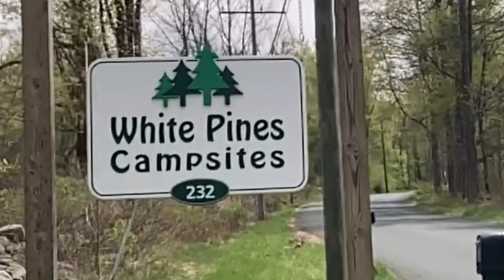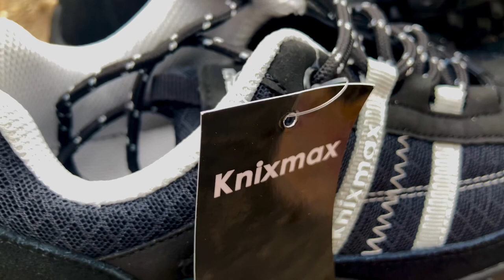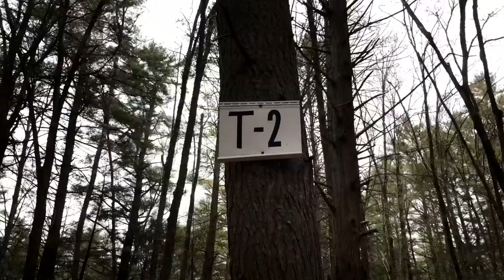White Pines Campsites/ Dee and Lee are back with Season 3/ site by site tour/ Amazing tent sites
Dee and Lee are back with the start of season 3. They start the season at a cool little campground located in the northwest portion of Connecticut called White Pines Campsites. They do their normal site by site tour and review and show their 5 star site and this one has a tenting section that Will  impress even the most seasoned campers. They also have an amazing deal for their subscribers for hiking shoes and gear.

ZMeup9vLR/

Knixmax Hiking Shoes:
Use code: deeandlee